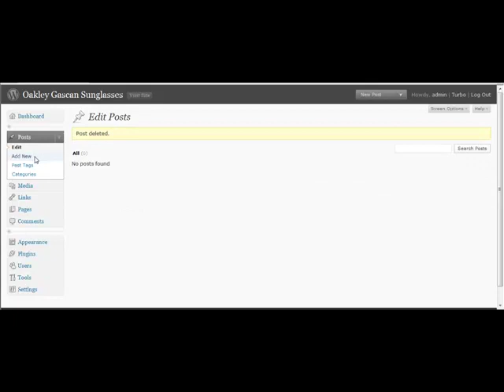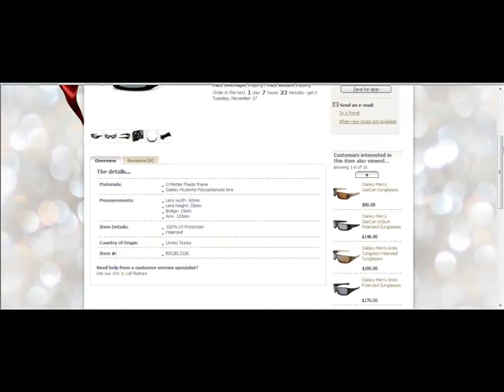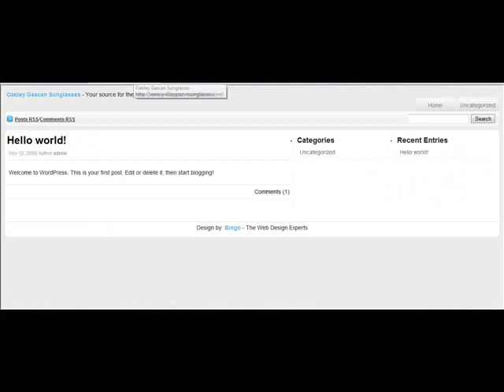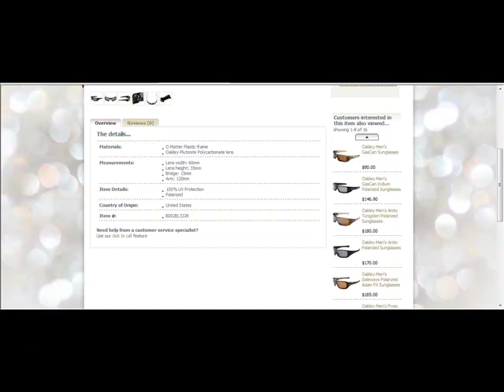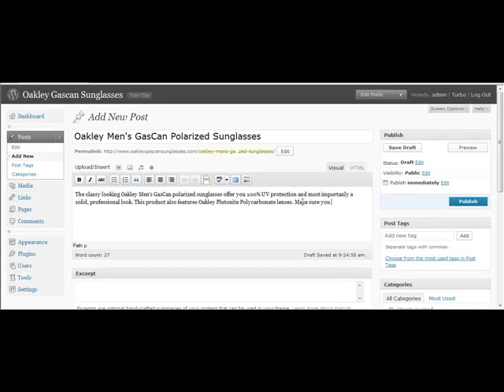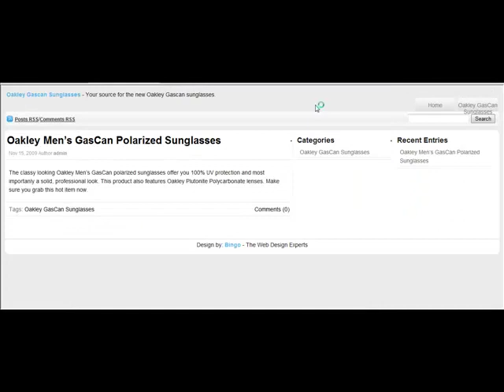Amazon affiliate marketing program Free Course Lecture 11 your money post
Welcome to one of the largest affiliate marketing programs in the world. The Amazon Associates Program helps content creators, publishers and bloggers monetize their traffic. With millions of products and programs available on Amazon, associates use easy link-building tools to direct their audience to their recommendations, and earn from qualifying purchases and programs .

Standard Commission Income for all Qualifying Purchases of Products that are categorized as fine art are limited to a maximum of $200 per Product, regardless of the Qualifying Revenues received from the sale of that Product.

You will not be eligible to receive any Standard Commission Income or Special Commission Income for any month if we determine that your Site is primarily promoting free Kindle eBooks and during that month (i) 20,000 or more free Kindle eBooks are ordered and downloaded during Sessions attributed to your Special Links, and (ii) at least 80% of all Kindle eBooks ordered and downloaded during Sessions attributed to your Special Links are free Kindle eBooks.

You can earn up to 10% referral fees if you provide customers with the confidence of purchasing product via a referral link to a trusted site of yours and when they make the purchase, you get your commission.

Another cool side is that you get up to 15% referral fee if you are promoting certain products like gadgets. What you need to do basically is to write a review on the gadget and provide an Amazon affiliate marketing link. Anyone who clicks on this link and purchases the item would automatically earn you your commission.
The consumer has a tendency to explore a range of products before making the final purchase. Similarly, on online shopping platforms like Amazon, the consumers also look through a lot more products.

Here is your chance of earning an extra commission. Apart from purchasing a product that you recommended, if the consumers purchased additional products through your link, you are entitled to get that extra commission for that.